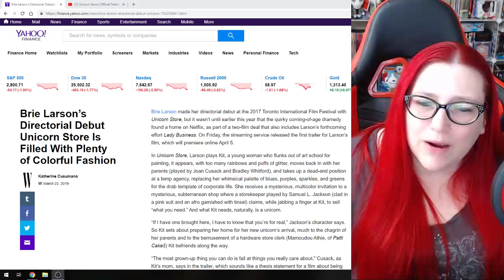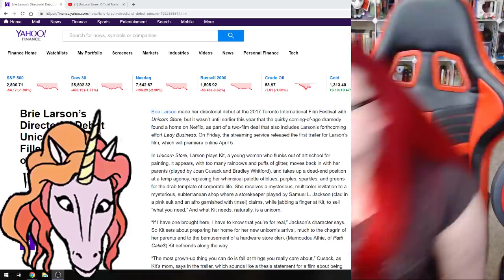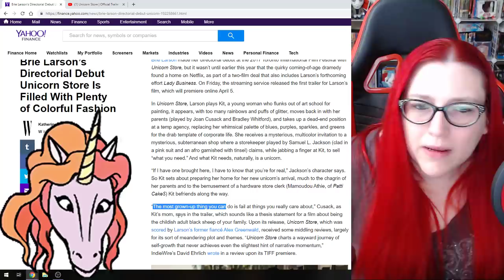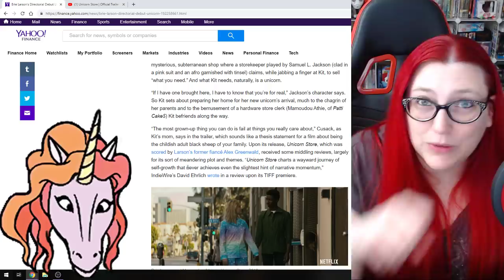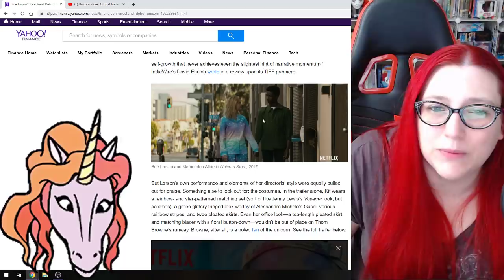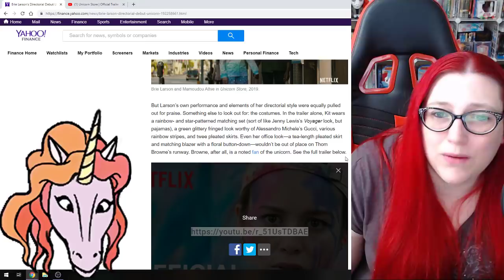Captain Marvel Gets A Unicorn? What?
Mecha covers news of the Brie Larson directed film Unicorn Store Coming to Netflix and watches the trailer.